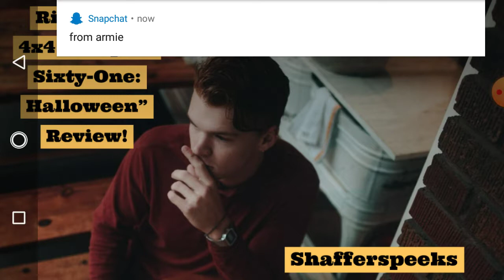Riverdale 4x4 "Chapter Sixty-One: Halloween" Review!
When ominous videotapes begin appearing on doorsteps across Riverdale, widespread fear quickly returns to the town; Jughead learns about a series of mysterious disappearances that have occurred to former students at the school.

Heemz Gaming

My Twitch Username (s): Shaffe007 & Shafferspeeks